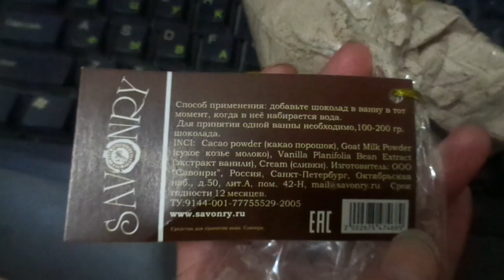SAVONRY шоколад для ванн СЛАДКАЯ ШТУЧКА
Если хотите мне что-то прислать или написать письмо::
152612, Ярославская обл, г. Углич,  Косырева Ольга Игоревна, до востребования ;-)